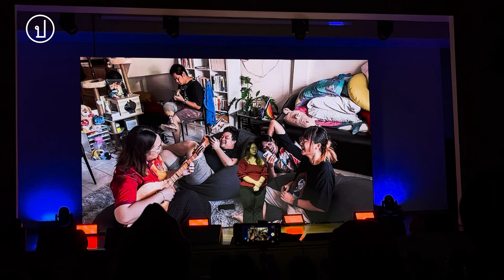รุ้ง ปนัสยา : ข้อเรียกร้องปฏิรูปสถาบันฯ ความหวัง ความฝันเพื่อชีวิตที่ดีกว่านี้ | 26 พ.ค. 67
“คนที่ออกมาเรียกร้องสิ่งที่ตัวเองเชื่อ ปัญหาที่ตัวเองเห็น มันเป็นแค่นี้ แค่เราต้องการอนาคตที่ดีกว่านี้”

26 พ.ค. 67 ปนัสยา สิทธิจิรวัฒนกุล นักกิจกรรม ขึ้นพูดในกิจกรรม Truth Talk เล่าเรื่องการลุกขึ้นสู้เพื่อประชาธิปไตยของคนรุ่นใหม่ในปี 2563 ข้อเรียกร้องปฏิรูปสถาบันกษัตริย์ และความหวัง ความฝันที่ประชาชนแบกมาลงถนนเพื่อชีวิตที่ดีกว่านี้

กิจกรรม Truth Talk เป็นส่วนหนึ่งของนิทรรศการวิสามัญยุติธรรม ซึ่งจัดขึ้นในวาระครบรอบ 10 ปี

ภาพประกอบ : แมวส้ม